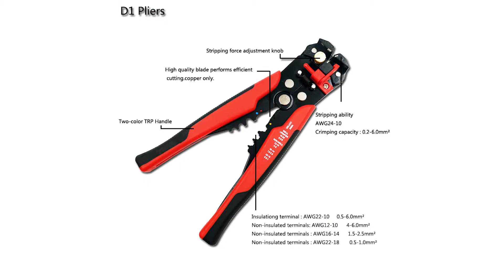Hand Tools Top Ten (Top 10) on AliExpress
Everyone's house is his own castle. It is the place where it is sheltered, protected and peaceful. Every day we live in our homes need repair from time to time occurs. No repairs are called for each repair. We can do some minor repairs. Yes we can. :) First we need hand tools. Whether for small repairs or do-it-yourself projects, hand tools are indispensable. We have listed the best-selling hand tools on AliExpress site for you. We even ordered a few items while we were preparing the video. If you want to see the current prices of the hand tools and to place an order, the links are below. Which hand tool you like the most. Do you write your favorite hand tool in the comment section?

Vizyco Channel
♛ Navigation ♛
💨 Share with Friends, I thank you very much!! ^~^

🔥 Video Topic 🔥

10. Car Repair Tools Black 295mm Flexible Shaft Bits Extention Screwdriver Bit Holder Connect Link Electronics Drill 1/4" Hex Shank

9. Mini Portable Knife Fold Camping Tactical Folding Pocket Ring Outdoor Tools Hunting Edc Stainless Key 2017 Survival Real Rushed

8. 1 Set Stainless Steel Mini EDC Multifunction Screwdriver Key Shape Slotted Screwdrivers Keychain Pocket Repair Tool

7. Universal Torque Wrench Head Set Socket Sleeve 7-19mm Power Drill Ratchet Bushing Spanner Key Magic Multi Hand Tools

6. 5pcs Single Head Magnetic Screwdriver Bit Anti-Slip Hex S2 PH2 Electric Screw Driver Set For Power Tools

5.HS-D1 Crimper Cable Cutter Automatic Wire Stripper Multifunctional Stripping Tools Crimping Pliers Terminal 0.2-6.0mm2 tool

4. KALAIDUN Screwdriver Set 25 in 1 Torx Screwdriver Repair Tool Set For iPhone Cellphone Tablet PC Worldwide Store Hand tools

3. Mini Portable Wire Stripper Knife Crimper Pliers Crimping Tool Cable Stripping Wire Cutter Multi Tools Cut Line Pocket Multitool

2. QUK Pliers Multi Functional Tools Electrical Wire Cable Cutters Cutting Side Snips Flush Stainless Steel Nipper Hand Tools

1. 9 Blades Craft Artwork Cutting Knife DIY Carving Knife Stencil Scoring Hobby Chiseling Model Repairing Sculpture Scalpel Knife